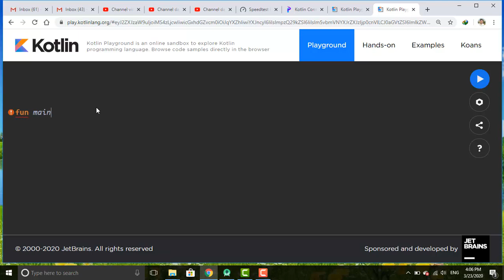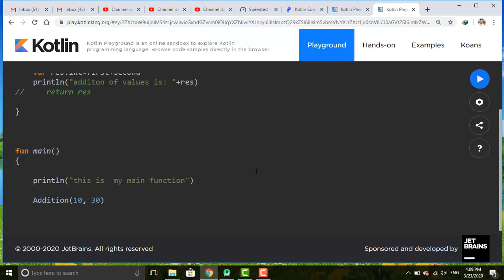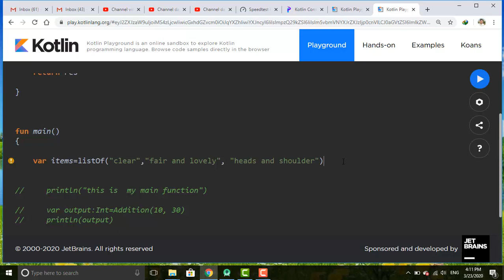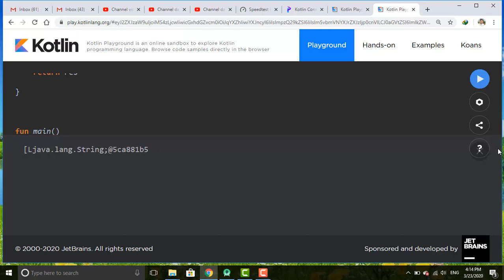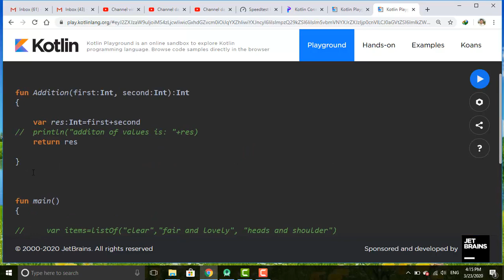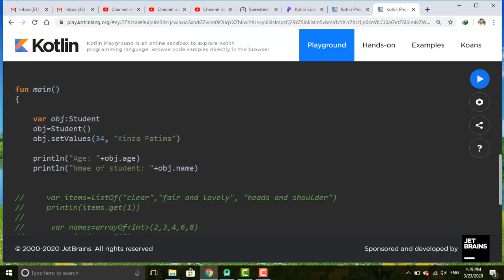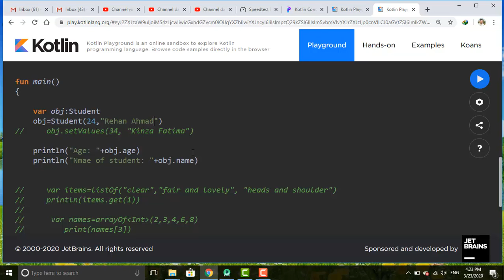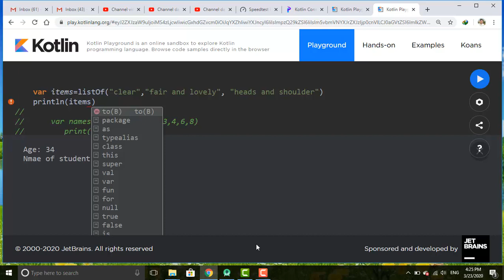MAD 02 kotlin function, lists, arrays, classes, objects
This lecture will cover kotlin functions, Arrays, Lists, Declaring Class, Object initialization, and constructor in kotlin.